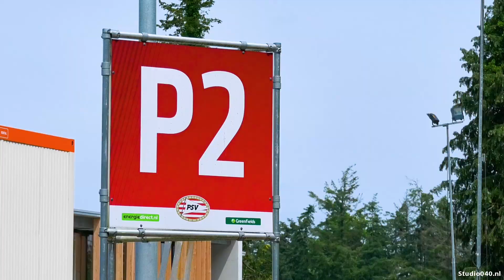PSV wil met nieuw jeugdhonk 'Champions League-opleidingsclub' zijn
Het nieuwe jeugdcomplex van PSV kost om en nabij de tien miljoen euro en hoort daarmee volgens de club tot de 'Champions League onder de jeugdopleidingen'.